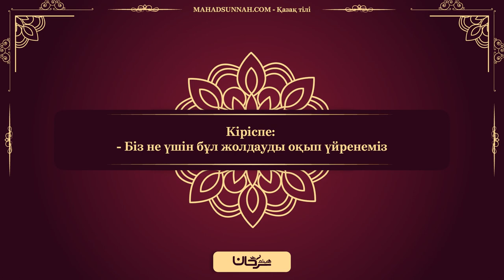"Бүкіл үмметке арналған маңызды сабақтар" Кіріспе: - Біз не үшін бұл жолдауды оқып үйренеміз- Бұл кі